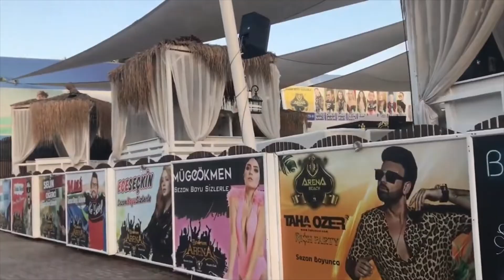BODRUM BİTEZ - HANGİ BURÇ BODRUM BİTEZİ SEÇER? ? BODRUMUN EN GÜZEL KOYU(Bodrum Bitez)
BURÇLARA GÖRE TATİL YAPILACAK YERLER NERESİDİR ? BODRUMUN EN GÜZEL KOYU(Burçlara Göre Tatil Yerleri)